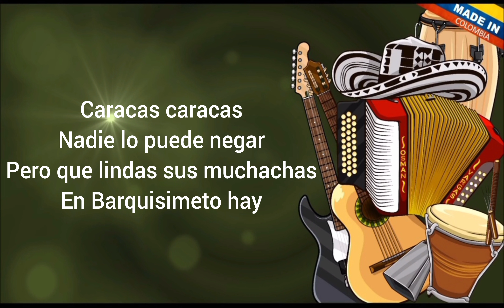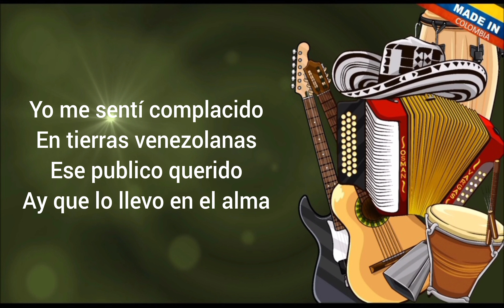CARACAS CARACAS - RAFAEL OROZCO (KARAOKE)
un clásico de este gran artista 🎼🎶🍻